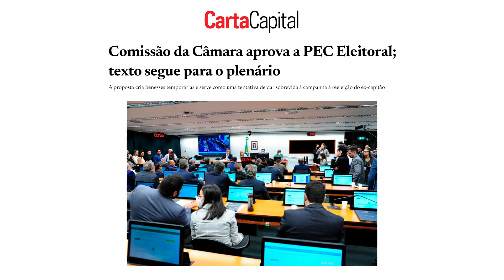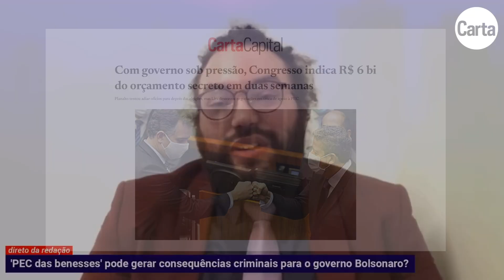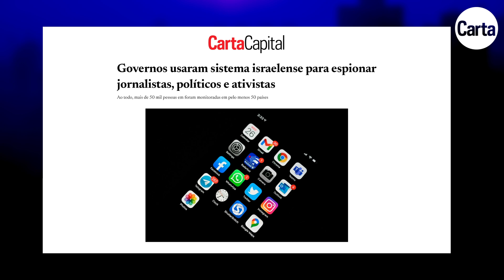A JUSTIÇA TEM CONDIÇÕES (e vontade) DE ENFRENTAR A PEC ELEITOREIRA E O ORÇAMENTO SECRETO?